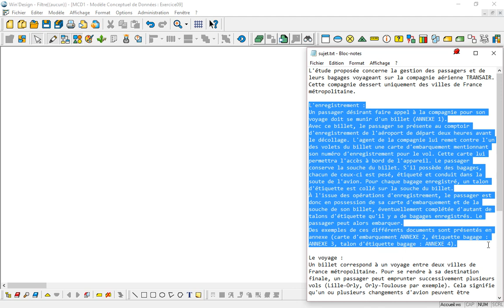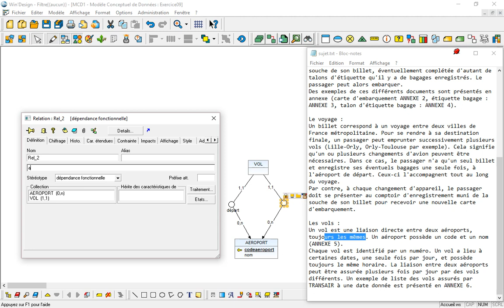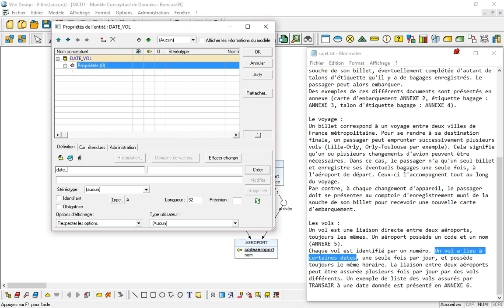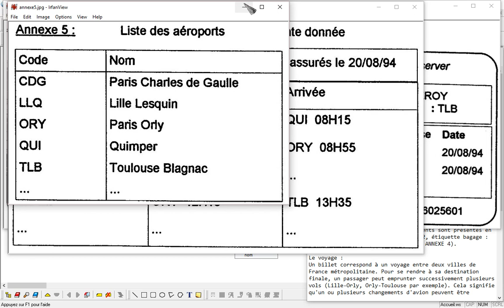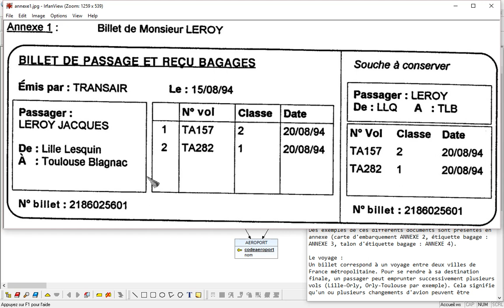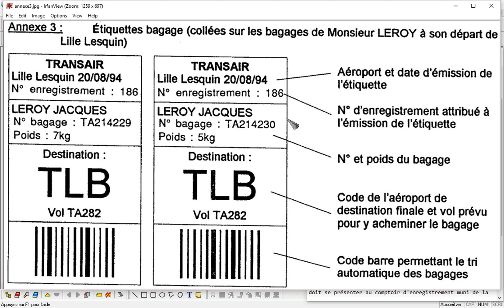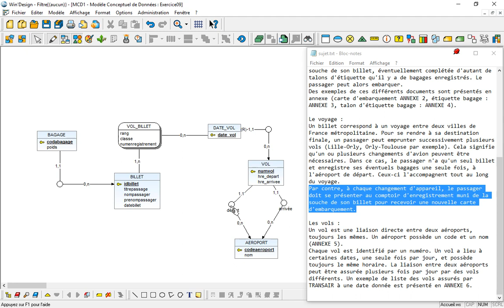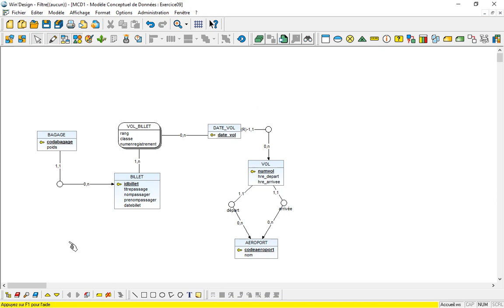MCD exercice 9 : Double DF, lien relatif, association porteuse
Exercice plus long, avec annexes et présentant plusieurs difficultés : savoir repérer ce qu'il faut modéliser (beaucoup d'informations inutiles) et savoir traiter les informations dans le bon ordre.
Prérequis : avoir suivi le cours "Modèle relationnel et MCD"